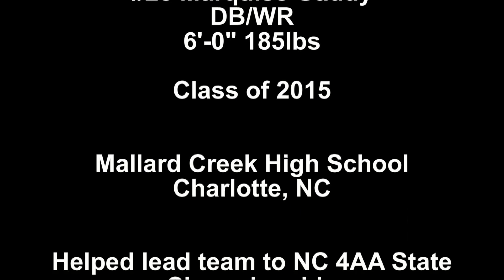#25 Marquise Gaddy DB/WR Mallard Creek HS Full Season 2013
#25 Marquise Gaddy (DB/WR) Mallard Creek HS Charlotte, NC Full Season 2013